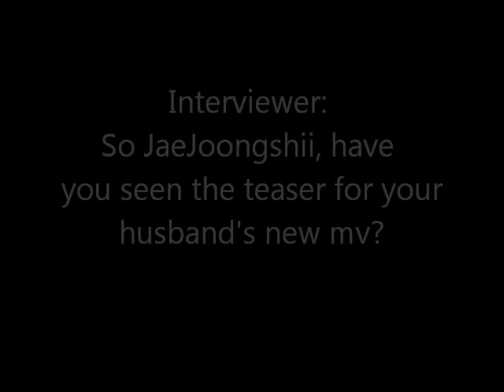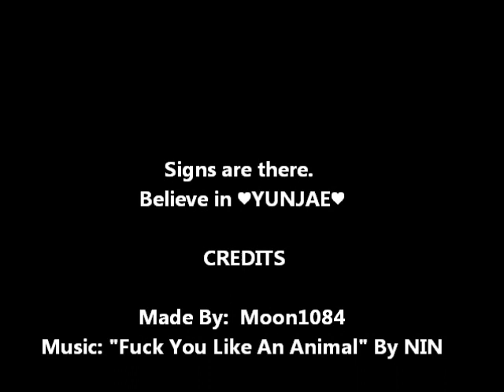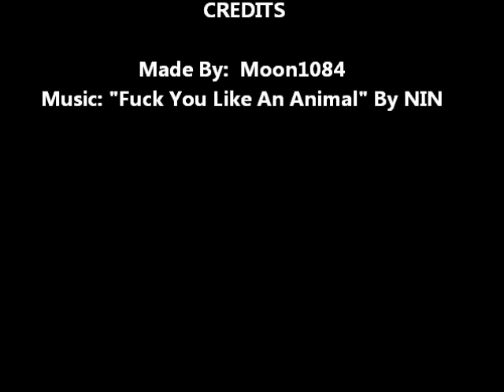YunJae: JaeJoong's Reaction to YunHo's Whipping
YunHo didn't like the Porno...I mean the Intermodulation Photobook JaeJoong made so he thinks JaeJoong needs to be punished. But seems like JaeJoong doesn't mind being punished after he sees the way YunHo handles that whip in his new mv.

(I'm just uploading this with another song since Sony blocked it in other countries)